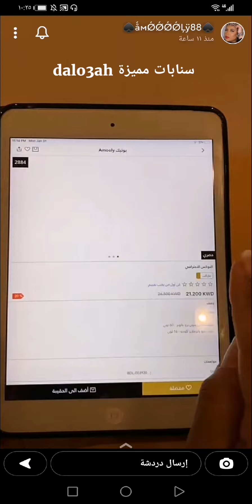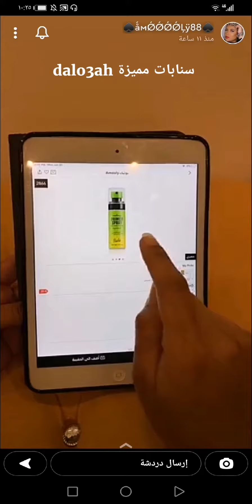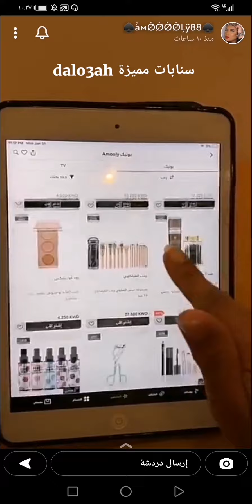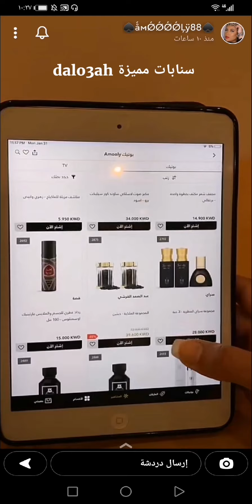كيف ننسق بين ألوان الايشادو والروج بطريقة سهلة للمبتدئات ✨ أموله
كيف ننسق بين ألوان الايشادو والروج بطريقة سهلة للمبتدئات ✨ سناب أموله ...
مشاهدة ممتعة..
الشادو,
تنسيق الوان الايشادو,
اختيار درجات الشادو,
لون الروج,
تتوريال درس,
الالوان الانتقالية,
مكياج العيون,
كيف نختار ألوان الايشادو,
طريقة تنسيق الوان الايشادو,
 الوان الايشدو,
 ظلال العيون,
مكياج,
ميكب,
ميك اب,
تتوريال مكياج,
سنابات مكياج,
سنابات ميك اب,
سنابات مفيدة,
سنابات مميزة dalo3ah,
makeup tutorial,